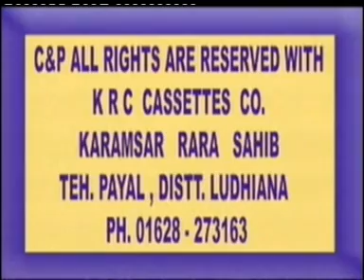ਗੁਰਾਂ ਨੇ ਐਸਾ ਬਾਣ ਮਾਰਿਆ Part -2 ਰਾਮ ਤਲਾਈ 2005 Sant Balwant Singh Ji Sihora Sahib Wale | KRC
Gura Ne Aisa Baan Marya Part-2 ਸੰਤ ਬਲਵੰਤ ਸਿੰਘ ਜੀ ਸਿੱਧਸਰ ਸਿਹੋੜਾ ਸਾਹਿਬ ਵਾਲੇ
 Ram Talaee 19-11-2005 Part- 2
Deewan By :  Sri Maan Sant Baba Balwant Singh Ji Sidhsar Sihora Sahib Wale
Lable : Krc
Poducer : Upkar Singh  (Krc Rara Sahib)

ਨੋਟ : ਇਸ ਦੀਵਾਨ ਦਾ ਪਹਿਲਾ ਭਾਗ ਦੇਖਣ ਲਈ ਇਸ ਲਿੰਕ ਤੇ ਕ੍ਲਿਕ ਕਰੋ ਜੀ